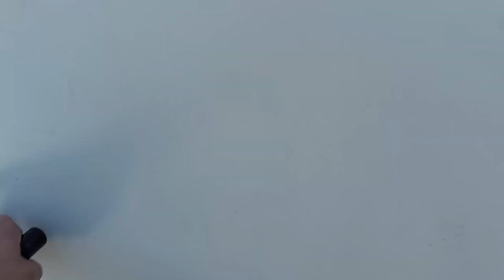Hackschnitzel Förderanlage "Dachs" in Aktion!